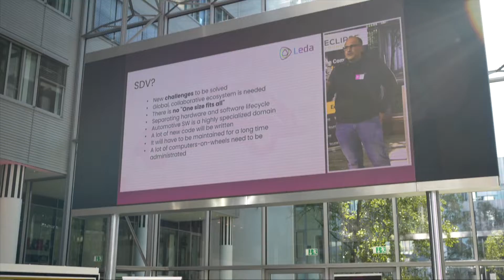SDV Contribution Day - September 2022 Recap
We’re excited to share with you some of the highlights from our second SDV Contribution Day, kindly hosted by T-Systems at the Deutsche Telekom HQ in Bonn. Together with the project team leads from Microsoft, Bosch, ETAS and Cariad, we discussed the current state of the first Eclipse SDV projects, their development and the next steps in our collaboration, bringing all the projects together in the upcoming hack challenges at the EclipseCon next week and during the Bosch Connected Experience Eclipse SDV Hackathon in November. We had a full day of presentations, coffee and sweets, and insgihtful Q&A sessions, networking opportunities and an interactive project exhibition area on site and more than 200 attendees joining our hybrid event online.